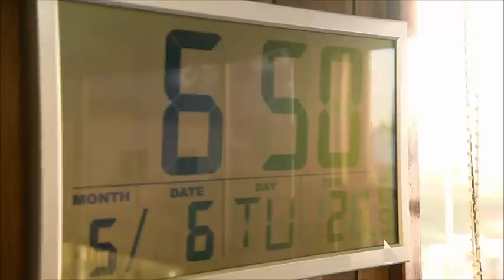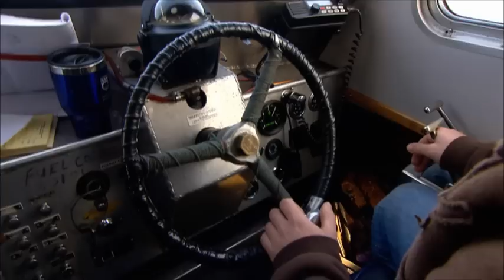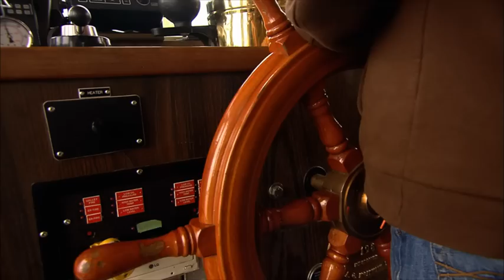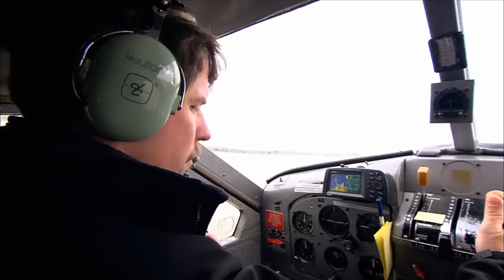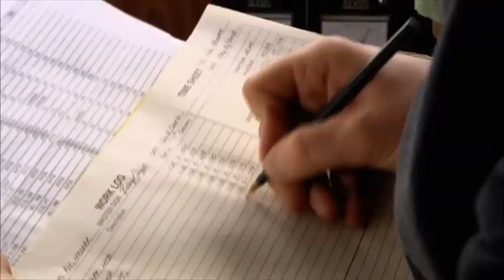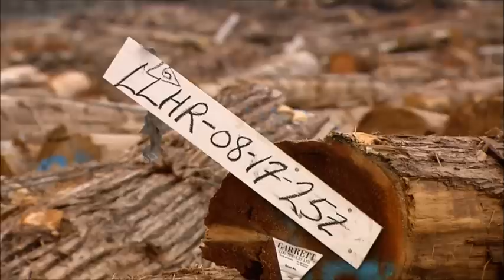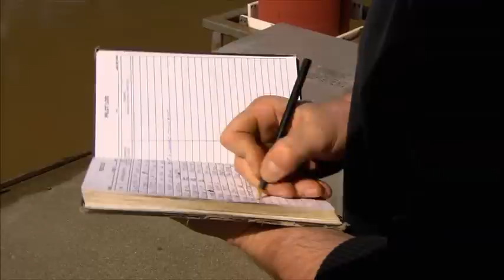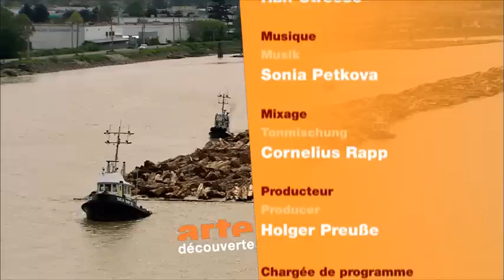Les trains de bois flottant du Canada - À la rencontre des derniers draveurs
C'est une profession en voie de disparition - le transport par flottage de trains de bois vers les grandes scieries en aval de la rivière. Aujourd'hui, il ne reste pratiquement plus aucun endroit du globe qui ne soit accessible par camion. En Norvège, le dernier draveur s'est retiré de la rivière il y a un an, aux États-Unis l'année précédente. Mais ces hommes agiles qui flottent avec le courant au sommet des troncs d'arbres, tirés uniquement par un petit remorqueur, existent toujours. Sur le fleuve Fraser, en Colombie-Britannique, sur la côte ouest du Canada, le transport par flottage reste encore aujourd'hui une activité rentable.

Le Canada également compte très peu de draveurs, et le flottage ne se fait plus aujourd'hui que sur le fleuve Fraser, dans la province de Colombie-Britannique. Ce fleuve prend sa source dans les Rocheuses et traverse le pays sur environ 1 400 kilomètres, avant de se jeter dans le Pacifique près de Vancouver. Le capitaine Berry Higgs et son matelot Jo sont tous les jours sur le terrain, aidés de leur petit mais puissant remorqueur. Celui-ci peut acheminer aux scieries de gigantesques radeaux de bois, longs parfois de plus de deux kilomètres. Berry est propriétaire de sa propre entreprise, Hodder Tugs, depuis plus de 30 ans. Ses yeux s'illuminent lorsqu'il évoque ses aventures de jeune homme : le fleuve était autrefois beaucoup plus fréquenté et, avant l'invention du téléphone portable, les marins disparaissaient souvent avec leurs bateaux dans le nord du Canada pendant des semaines. Ils ne revenaient sur le fleuve Fraser que lorsqu'ils avaient rassemblé suffisamment de bois pour former un énorme radeau, qu'ils tiraient alors jusqu'aux scieries.

Aujourd'hui, la rapidité est de mise. Berry a un téléphone, une radio et un fax à bord, et les remorqueurs restent généralement sur le fleuve pour répartir entre les scieries le bois livré par de gros navires. La mondialisation est un véritable défi : chaque année, des scieries le long du fleuve Fraser ferment leurs portes. Cela signifie moins de travail pour les expéditeurs, déjà accablés par les bas prix qu'ils doivent offrir pour rester en activité. Les temps sont durs pour les derniers draveurs. La guerre des prix est une lutte quotidienne pour Berry et ses collègues - "le temps, c'est de l'argent" est la devise sous laquelle ils travaillent.
Les équipages sont souvent transportés par hydravion lors des changements de quart, afin que les bateaux et leurs hommes puissent être déployés le plus efficacement possible. Malgré l'énorme pression, ils doivent s'assurer que les personnes, les bateaux et les radeaux arrivent à bon port. Naviguer sur le Fraser n'est pas une tâche facile : les longs radeaux doivent être manœuvrés sous des ponts étroits, devant des sites industriels, des zones habitées et à travers les impressionnantes étendues sauvages. Mais Berry n'échangerait son travail pour rien au monde. Il aime la liberté d'être sur l'eau. Sur le pont, face à un vent mordant, une cigarette au coin de la bouche, à la barre des énormes radeaux de bois tirés par son remorqueur, il est pleinement heureux.

Titre original : Les derniers draveurs canadiens | Voyage en rivières (2/5)
Un film de Kristian Kähler